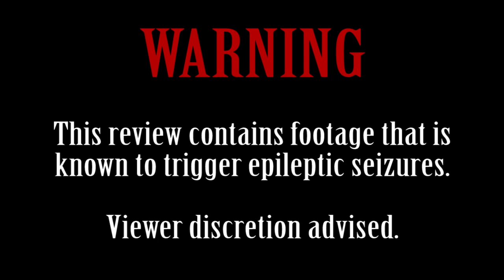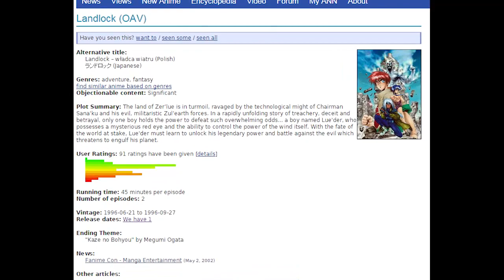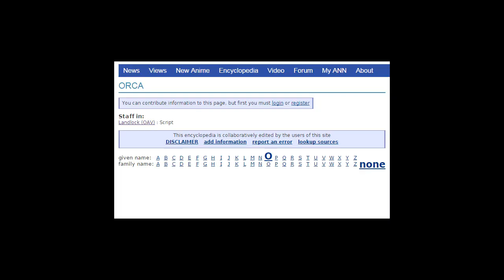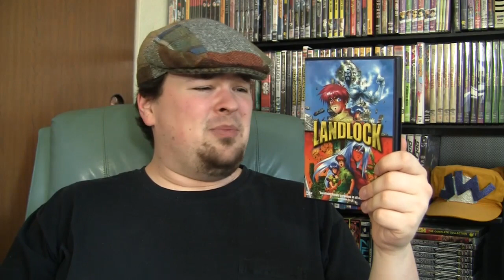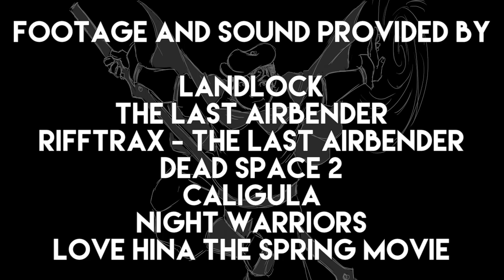Anime Abandon: Landlock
With a name like Landlock, it's gotta be terrible!